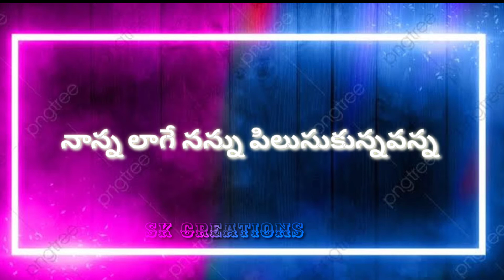Bhagundhi Bhagundhe song watsapp status lyrics